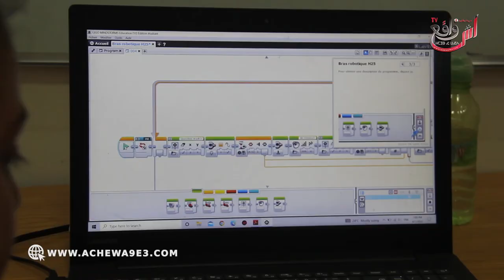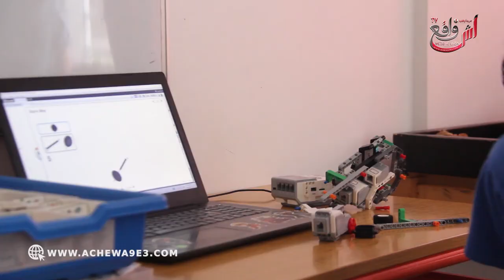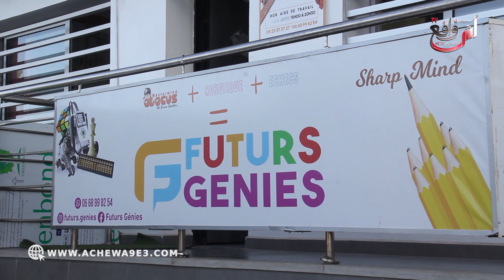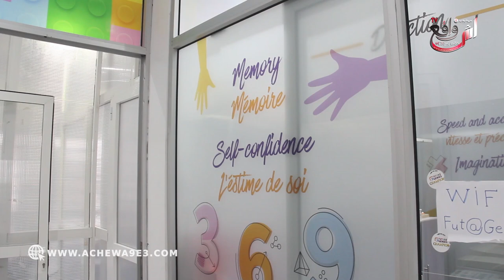لأول مرة بالجديدة أطفال يصنعون الروبوتات